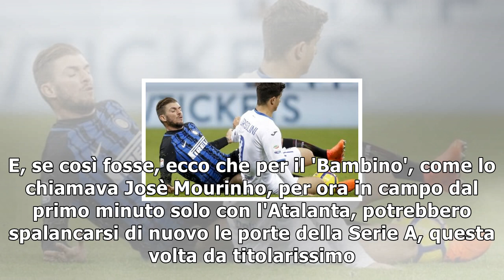Inter, santon: "e' la strada giusta, ma restiamo coi piedi per terra"